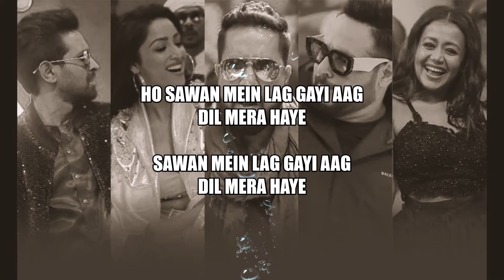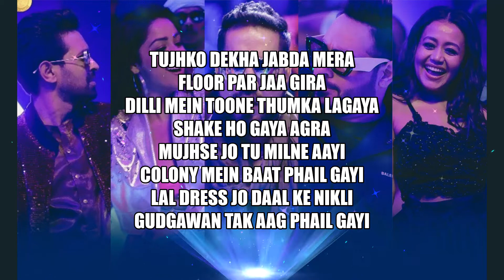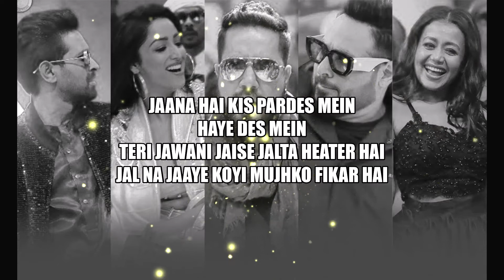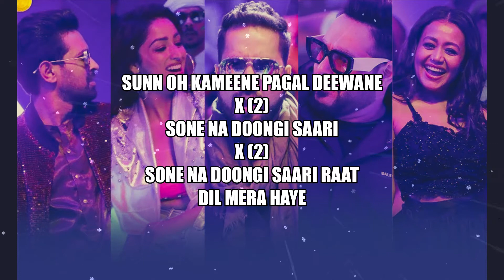Ginny Weds Sunny : Sawan Mein Lag Gayi Aag (Lyrics) | Mika, Neha & Badshah | Payal D, Mohsin || HD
Singer - Mika Singh, Neha Kakkar & Badshah
Music Recreated By - Payal Dev
Lyrics - Mohsin Shaikh & Payal Dev
Rap Lyrics - Badshah
Music Production Mix & Master - Aditya Dev
Original Composer & Lyrics - Mika Singh
Music Supervisor - Aniket Parpillewar
Film – Ginny Weds Sunny

Doodh ubaaloge
Doodh ubaaloge to jhaag lagegi
Aur jo sawan mein aise nachogi
To aag lagegi
Aag lagegi aag lagegi

Haye pataka main
Bomb ka dhamaka main
Nazrein karari meri

Dil pe dalun daka main
Oye hoye hoye hoye

Haye 100 aage 200 pichhe
Chhup chhup ke photo khinche
Dekhun jo main palat
Inpe bijlee gir jaaye re

Social media pe charche bade hain
Bachche kya boodhe

Mere pichhe pade hain

Ho sawan mein lag gayi aag
Dil mera haye
Sawan mein lag gayi aag
Dil mera haye

Ho sunn aye haseena pagal diwani
Aaj na soya saari
Aaj na soya saari raat
Dil mera haye

Dil mera haye

Tujhko dekha jabda mera
Floor par jaa gira
Dilli mein toone thumka lagaya
Shake ho gaya Agra
Mujhse jo tu milne aayi
Colony mein baat phail gayi
Lal dress jo daal ke nikli
Gudgawan tak aag phail gayi

Ek bhi launda la chhorne ki
Toone kasam si kha rakhi hai
Ladkon ki life pe poori
Pakad bana rakhi hai

Tiktok pe duniya toone
Pichhe laga rakhi hai
Kasar na chhodi toone koyi
Bhasad macha rakhi hai raani
Bhasad macha rakhi hai

Ho gajra laga ke aayi
Kes mein haye kes mein
Aashik hain jaane kitne
Race mein haye race mein

Jaana hai kis pardes mein
Haye des mein
Teri jawani jaise jalta heater hai
Jal na jaaye koyi mujhko fikar hai

Ho na jaye koyi
Ho na jaye gandi baat
Dil mera haaye

Dil mera haye

Sunn oh kameene pagal deewane
Sone na doongi saari
Sone na doongi saari raat
Dil mera haye

Dil mera haye
Dil mera haye